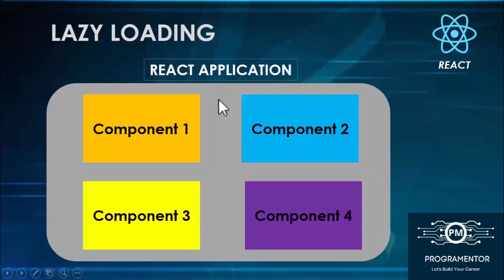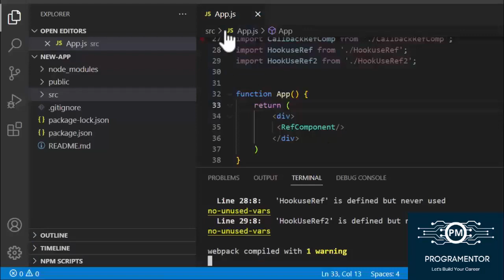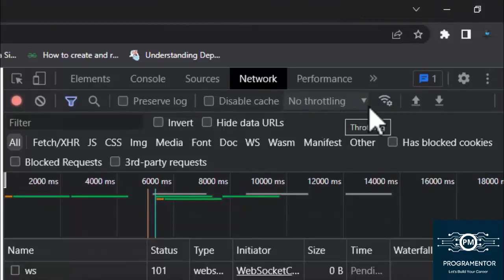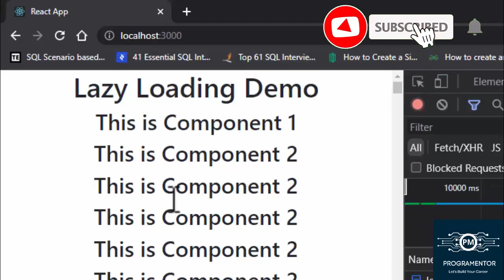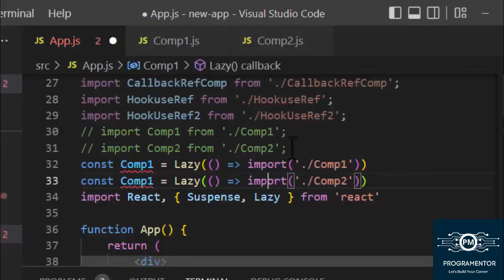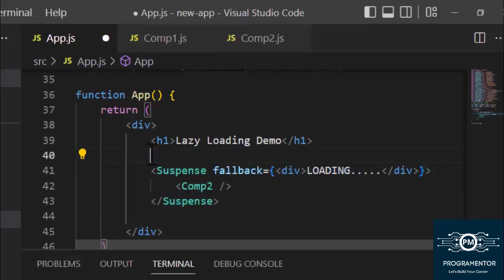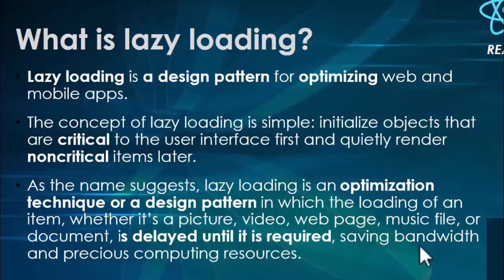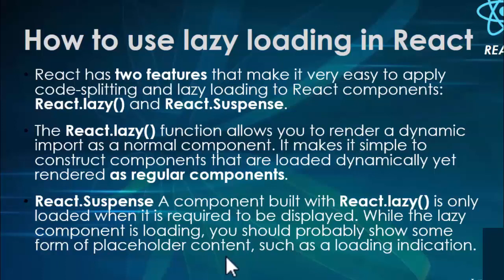67 | Lazy Loading In React | React.Suspense | ReactJS (Hindi/Urdu)